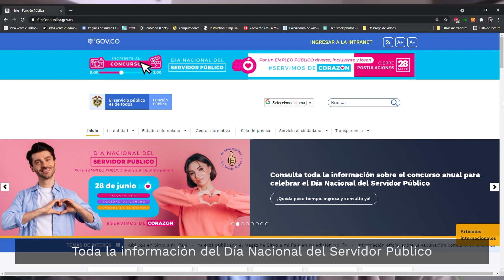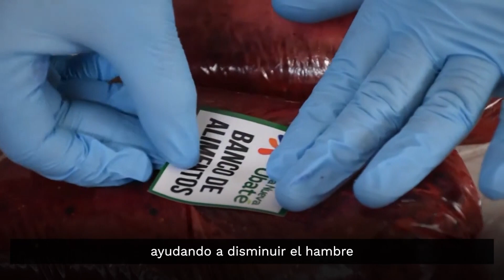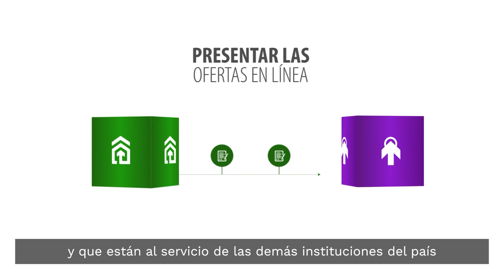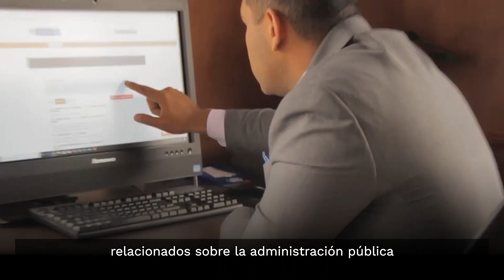Magazine Sirvo a mi País 75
1. Francisco Camargo, Director de Empleo Público de Función Pública nos cuenta los detalles para postularse al concurso del Día Nacional del Servidor Público.
2. Tenemos una invitación del Alcalde de Ubaté, Jaime Torres Suárez para participar en el Premio Nacional de Alta Gerencia
3. Y en Actualidad en Función Pública
- Colombia Compra Eficiente y los instrumentos al servicio de las entidades.
- Gestor Normativo de Función Pública reporta un crecimiento superior al 100% con respecto al año anterior.

Bogotá, 25 de mayo de 2021.